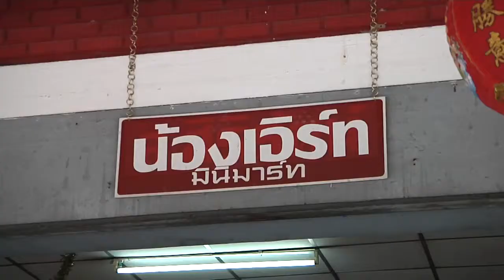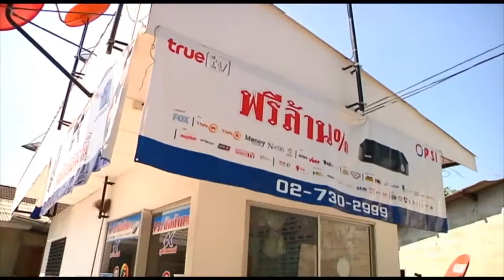Satanswer 17-12-56 ร้านน้องเอิร์ทมินิมาร์ท - B2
Satanswer 17-12-56 ร้านน้องเอิร์ทมินิมาร์ท